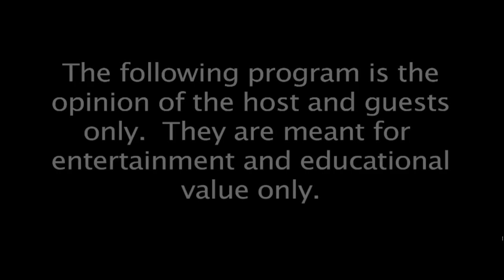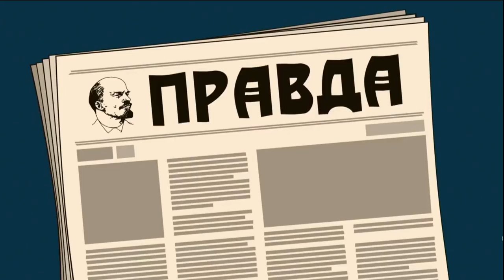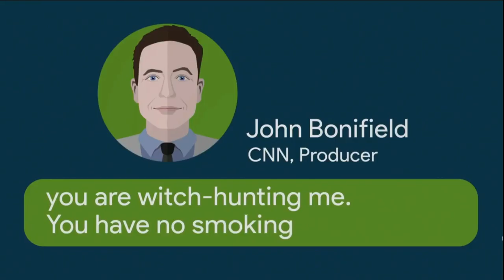2018/06/28 MediaTrumpCourts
The Media, Donald Trump and the Courts